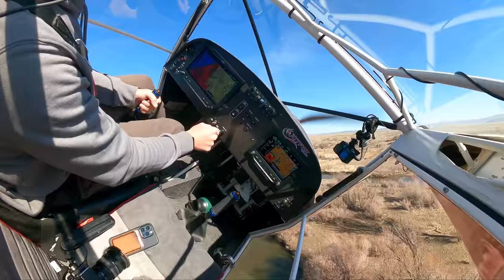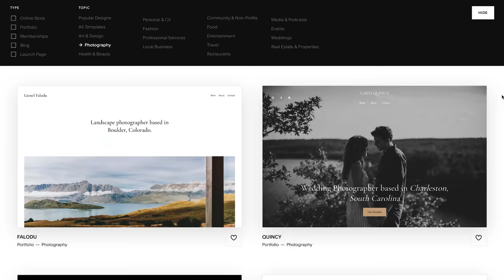I landed my plane on a 11,000ft mountain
The FreedomFox is coming to the Microsoft Flight Sim! Soon to be officially launched in the microsoft store but for now is available as a pre release